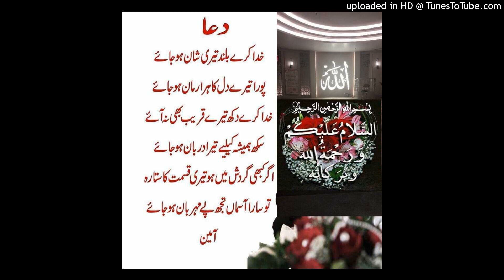آج کی بات قاری فاروق صدیقی صاحب 23 فروری 2022